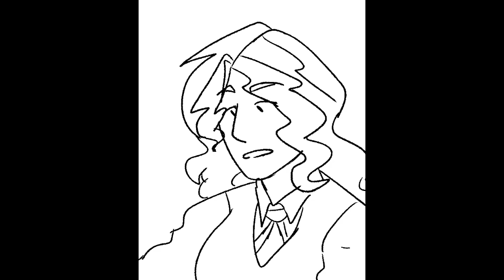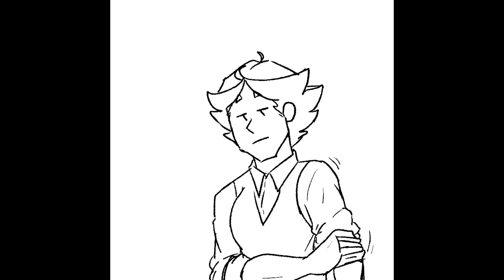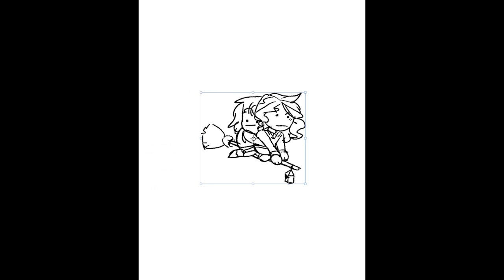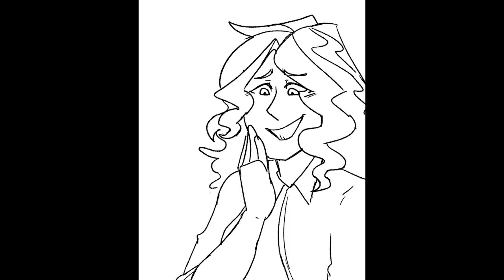April jokes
SO to those who have been wondering where I have been and what I have been doing.
THIS is what I have been working on. A bunch of short dumb videos that I hope will make you have a laugh or two